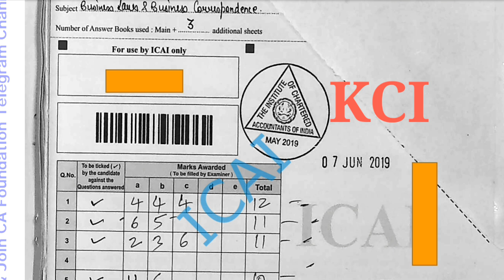CA Foundation Law And BCR Topper Copy | How A Topper Present Answersheet | 80+ Marks Very Important